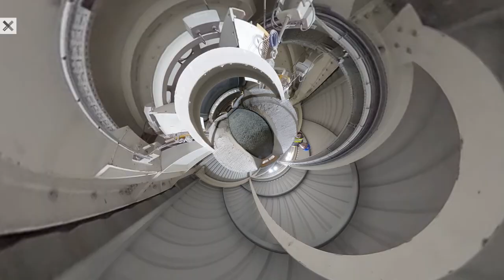How Concrete Waste Could Help Transform the Climate Crisis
In a world where concrete forms a significant part of construction waste, Silicate, an XPRIZE Carbon Removal team hailing from Ireland, is turning the tables by using this plentiful resource to tackle the climate crisis.

They've developed a proprietary blend of materials, including recycled concrete, that absorbs CO2 from the air and adjusts soil pH balance to boost agricultural productivity. Through their work, construction debris is no longer just waste; it becomes useful to both the environment and farmers.

Join us as we explore the details of this transformative approach, delve into the realm of carbon sequestration, and uncover how it augments sustainable agriculture in this short documentary, "Ballet of the Spreaders."

Production Credits:
John O'Mahony - Director/Producer/Videographer/Editor

XPRIZE has launched its XPRIZE Carbon Removal indie film showcase – a series of short films following XPRIZE Carbon Removal teams and their efforts to pull carbon dioxide directly from the atmosphere and oceans and sequester it durably and sustainably.

Every week, we’ll host exclusive Discord watch parties for those in our community to see the films before they premiere on the XPRIZE YouTube channel the following day.

Be sure to join the conversation on Discord and get ready to learn more about the impact these teams are making.

These videos were produced by independent film-makers through Glimmer to showcase the diversity of teams and solutions in the competition. This series does not serve as an endorsement of any specific team or their XPRIZE entry.

XPRIZE Carbon Removal is tackling the biggest threat facing humanity – fighting climate change and rebalancing Earth’s carbon cycle. Funded by the Musk Foundation, this $100M competition is the largest incentive prize in history.‎

ABOUT XPRIZE